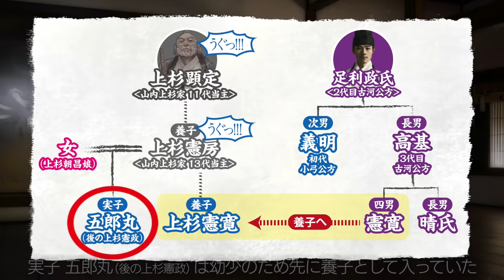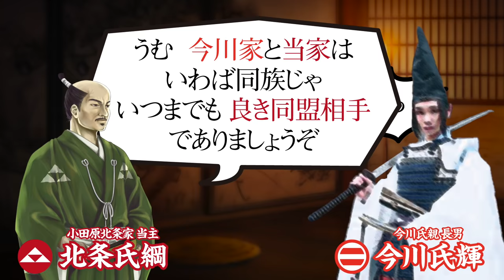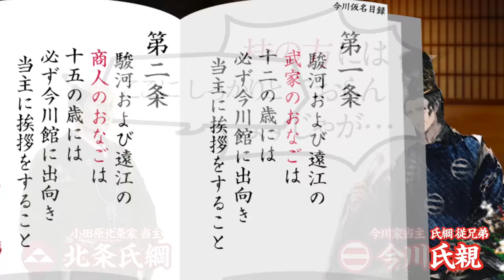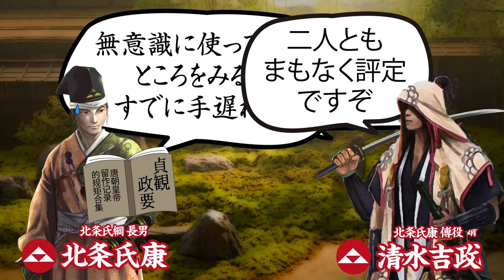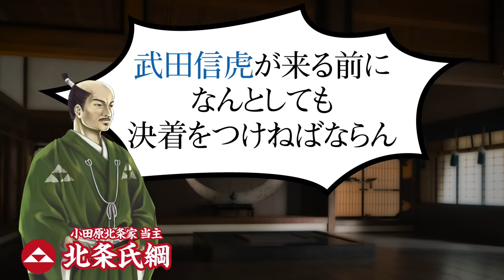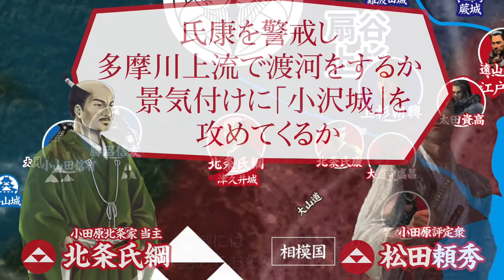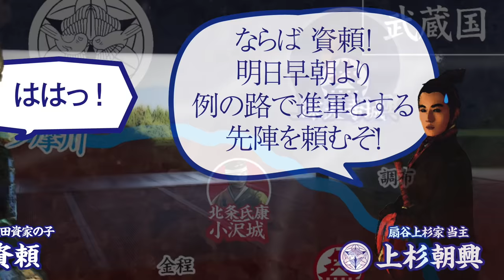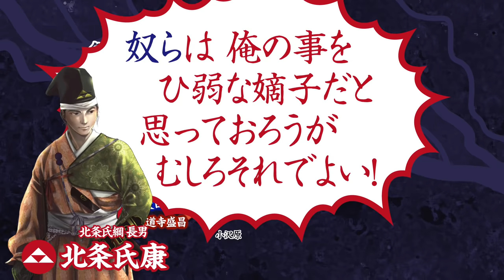【合戦解説】小沢原の戦い 北条 vs 扇谷上杉 〜 北条姓に改めた北条氏綱は父の悲願でもあった両上杉の一翼 扇谷上杉氏の巣窟 江戸城を奪取する。かろうじて河越まで逃げた扇谷上杉朝興は反撃を開始する 〜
時は 戦国時代中期

父 伊勢宗瑞の遺志を継いだ 伊勢氏綱は 関東一帯が永正の騒乱で荒れる中、国力と家臣団の強化を着々と進めていた。そして 宗瑞がこの世を去って4年後の 大永3年（1523） ついに氏綱は動き出した。
山内、扇谷の巨大な両上杉を相手にするには それ相応の家格と大義名分が必要であると捉えた氏綱は、正妻が かの執権北条氏の末裔であることを利用し 公家や朝廷への献金工作を駆使。その年のうちに 帝より北条姓を名乗ることを認められた。これは鎌倉時代に幕府執権職を歴任し 国を動かしてきた北条氏が蘇ったことを意味しており、相模や武蔵の諸豪族に緊張が走った。
伊勢氏綱 改め 北条氏綱は その年のうちに軍を動かすと、動揺する北相模 や 多摩川南の土豪らを 次々に北条方へ寝返らせていく。そして翌 大永4年（1524）1月、その勢いのまま 扇谷上杉家の居城「江戸城」に向け進軍。
扇谷上杉家 当主 上杉朝興もその状況を ただ見ていたわけではなかった。
敵対していた山内上杉家と和睦し 両上杉で北条軍にあたる対抗策を採るも、多摩川そして目黒川を次々渡河し向かってくる北条軍に焦った朝興は援軍を待たず 北条軍との決戦に挑むも、数で勝る北条軍に圧倒され江戸城に撤退。さらに 江戸城の留守居 太田資高が北条に寝返ったことで勝敗は決した。
辛くも江戸城を脱出し河越城に落ち延びた 扇谷上杉朝興は、再び江戸城を取り戻すべく動き出した。
山内上杉憲房の力を借り 甲斐の武田を動かすと、江戸湾の支配をめぐり北条と揉めている 小弓公方にも働きかけ 房総の 真里谷武田、里見も味方に引き入れることに成功する。この『北条包囲網』が形成されたことで 北条氏綱は厳しい局面を迎えることとなる…